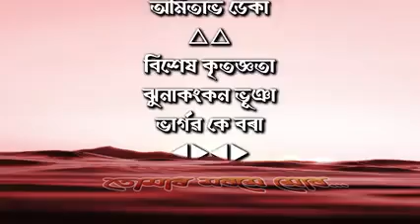ডিজিটেল গীতা আৰু নৰেন্দ্ৰ মোডীৰ ফটো সহিতে মহাকাশলৈ উৰিল PSLV-C51